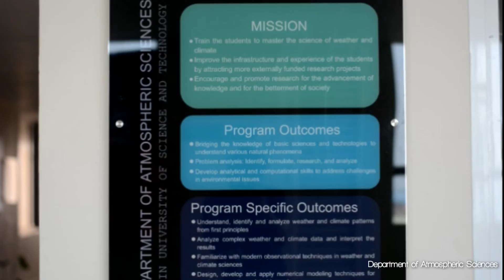Department of Atmospheric Sciences CUSAT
Department of Atmospheric Sciences